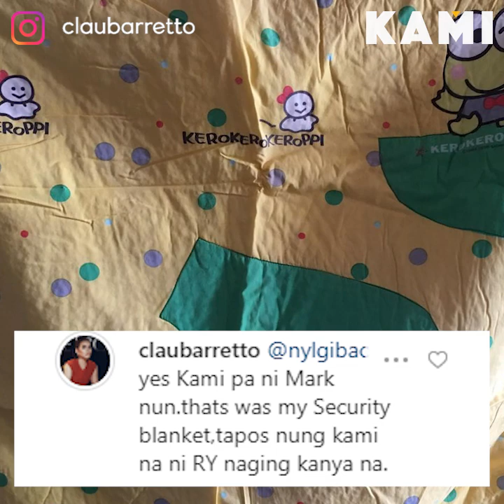'Security blanket' | KAMI | Claudine Barretto wrapped her newly-adopted son into Rico Yan’s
Claudine Barretto wrapped her newly-adopted son into Rico Yan’s blanket as if she wanted her late boyfriend to embrace the boy